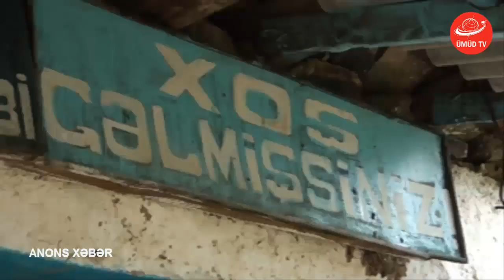LERİKDƏ DƏHŞƏT SAÇAN GÖRÜNTÜLƏR - ANONS XƏBƏR